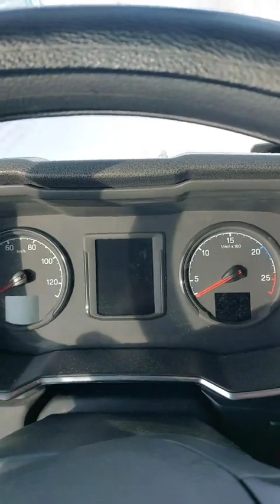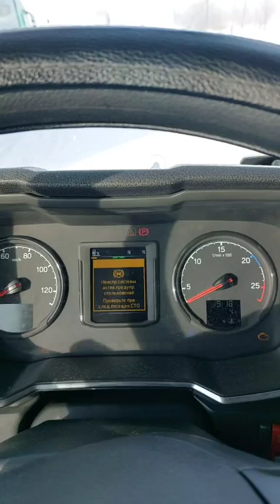жизнь дальнабоя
зима 2023